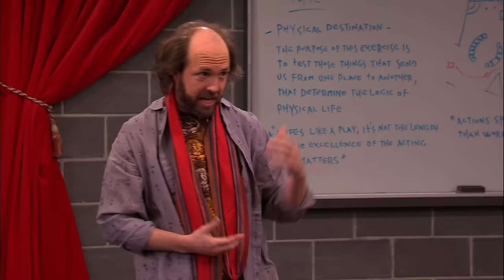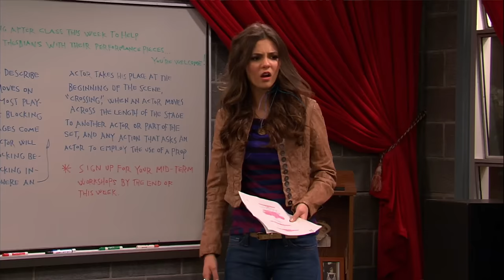Victorious Characters "Acting Out" For 28 Minutes Straight | NickRewind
Let's stop by Hollywood Arts and check out what performances the Victorious crew are putting on! From Tori, Jade, and Cat as the Blonde Squad to Trina's harness accident, the Sleepover at Sikowitz, and Tori's very first bird scene, let's check out 28 minutes of Victorious characters "acting out!"